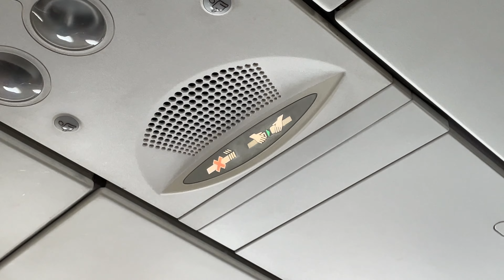VIAJANDO a MALASIA, ¿AÚN hay RESTRICCIONES? 😷⚠️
¡Nos vamos de viaje! 🥳✈️ Este es el primero de una serie de vlogs que gravaremos en Kuala Lumpur, Malasia. Hoy os enseñamos el trayecto en avión desde Bali y la llegada al aeropuerto malayo, donde todas las gestiones fueron sorprendentemente rápidas y fáciles.

➡️ ¿Vienes a Bali? Te ayudamos a organizar tu viaje con nuestro pack de asesoramiento personalizado

📝 CHAPTERS
00:00 tenemos sueño
01:25 en el aeropuerto de Bali
02:11 gasolina mañanera
03:08 nuestro nuevo destino
03:51 en tránsito
04:12 llegada a Kuala Lumpur
05:34 dinero en efectivo
05:51 tarjeta SIM
06:14 taxi aeropuerto-hotel
08:42 hotel tour
11:10 outro

🎵 MUSIC
Memory - Balynt

Mención especial y agradecimiento a nuestros fans AC, JE y Francisco Silva